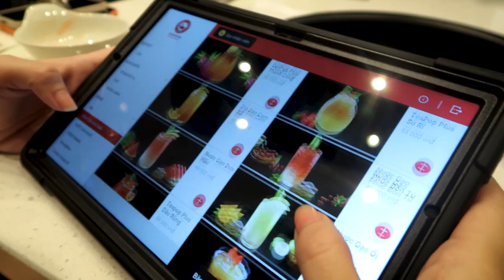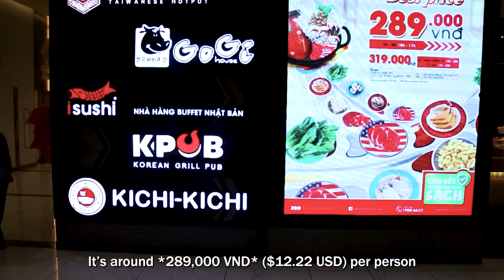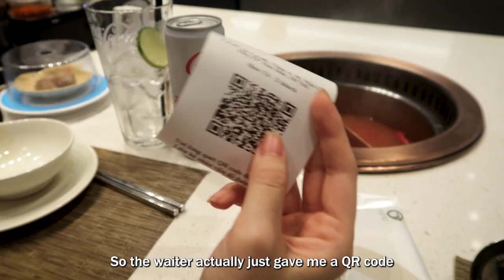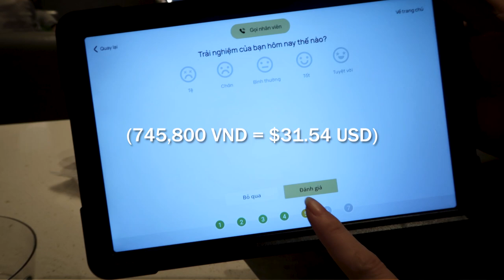All You Can Eat Hot Pot BUFFET in HO CHI MINH CITY, VIETNAM (Kichi Kichi Conveyor Belt Hot Pot)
Today we are showing you guys one of our favorite hot pot place in Saigon. It is a all you can eat conveyor belt hot pot! Located in various spots around Saigon, Kichi Kichi Hot Pot is a good place to try out for only about $15 USD per person!

This Vlog Includes:
0:00 Intro
0:31 Kichi Kichi
5:54 Hot Pot Mukbang
12:43 Sushi
13:09 How much it cost?
13:17 Outro

Stayed tuned for more beautiful travel vlogs with our current destination being Vietnam!

Some of our footage are supplied by our partners where filming is not allowed or restricted.

WHO IS THAO AND DUY?:
We are two remote workers chasing adventures all over the world. Duy left his 9-5 job in Canada and now works remotely in Vietnam. Thao is Saigon born and raised and is also working remotely from Vietnam. This is the beginning of our adventures and new experiences. Come and discover beautiful sunsets with us!

In our remote work and travel life era! ❤️